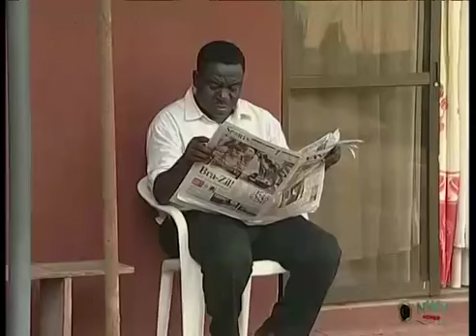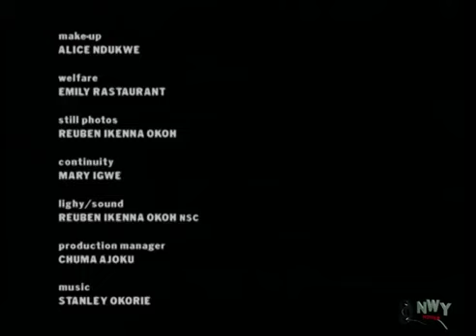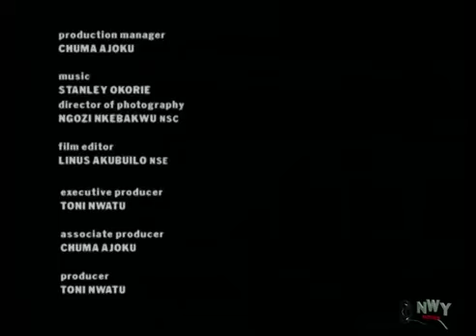IBU & FRIENDS - MR IBU / MERCY JOHNSON / CHARLES AWURUM 2022 LATEST NIGERIAN MOVIE